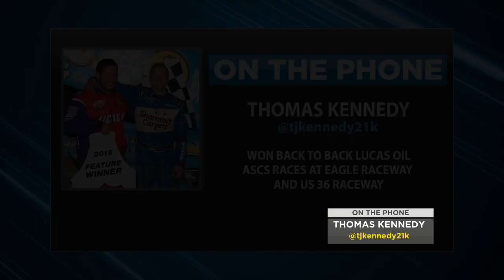Winged Nation - April 30, 2019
Thomas Kennedy and Brad Doty join Steve Post and Erin Evernham